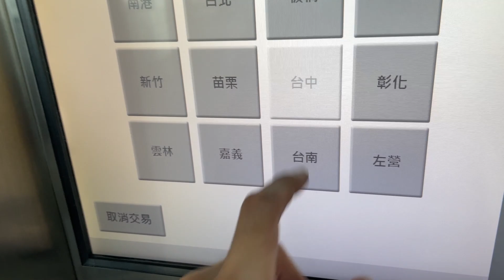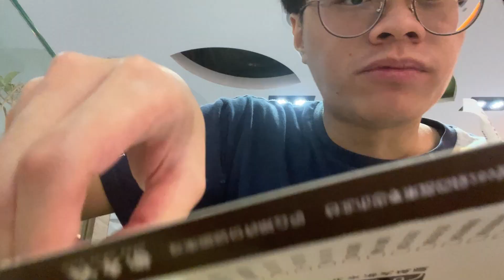ICONS世界賽 | 作康單飛VLOG！出發新加坡會合！| 激鬥峽谷 x 閃電狼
作康第一次坐飛機，
就獻給ICONS啦！
究竟他能不能平安抵達呢？

0:00 準備出發
0:36 開飛前心情
1:04 過海關心得
1:19 著裝防護衣
1:27 成功上飛機
1:42 下飛機
1:46 追逐行李箱
1:59 下飛機心得
2:09 行李箱開箱

▒ 加入我們，看更多電狼相關消息 ▒